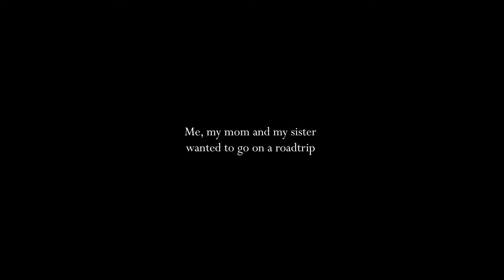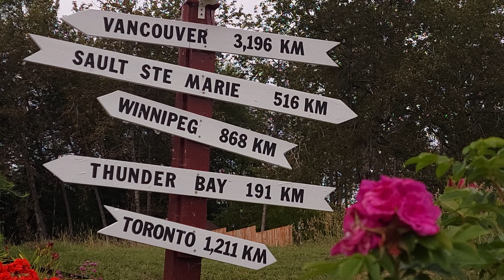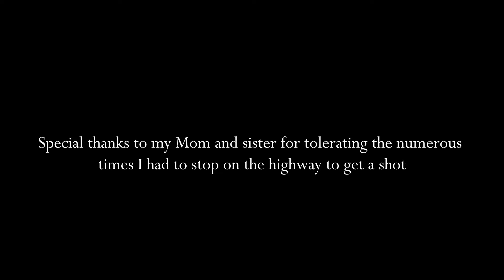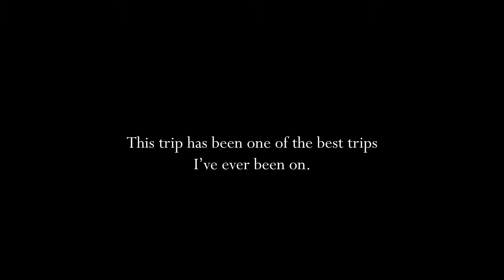My Roadtrip Across Canada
Here are some of the locations in the video:
0:43 Kelowna, British Columbia
1:24 Banff Avenue, Alberta
1:51 Hoodoos Trail, Alberta
2:17 Tunnel Mountain Trail, Alberta
2:23 Bow Valley Parkway, Alberta
2:43 Baker Creek Mountain Resort, Alberta
2:57 Lake Louise, Alberta
3:25 Moraine Lake, Alberta
3:50 Athabasca Glacier, Alberta
4:04 Overlander Mountain Lodge, Alberta
5:24 Grasslands National Park, Saskatchewan
5:58 Kenosee Lake, Saskatchewan
6:28 Stephen Juba Park, Winnipeg, Manitoba
7:23 Matlock Beach, Manitoba
8:45 The Lone Pine Inn, Ignace, Ontario
9:46 Trinity Belwoods Park, Toronto, Ontario
10:12 Toronto Music Garden, Ontario